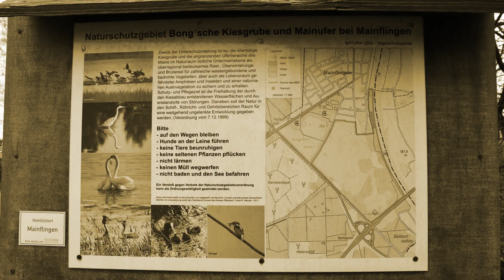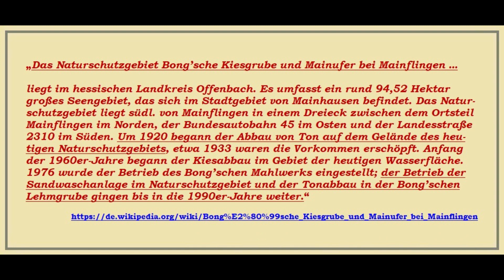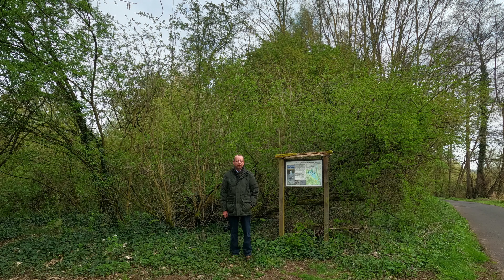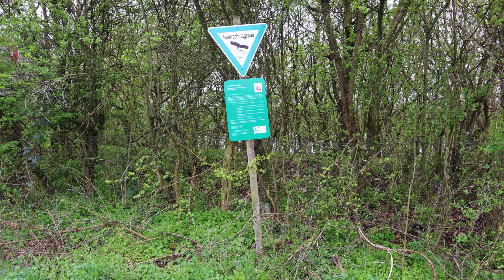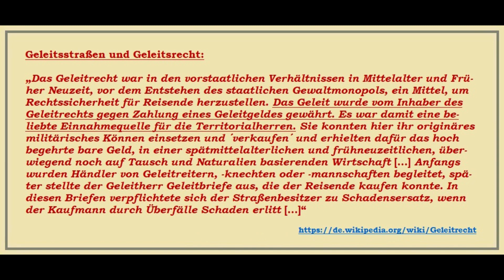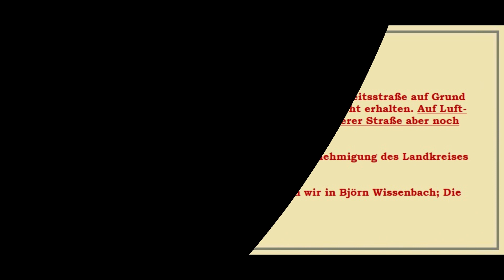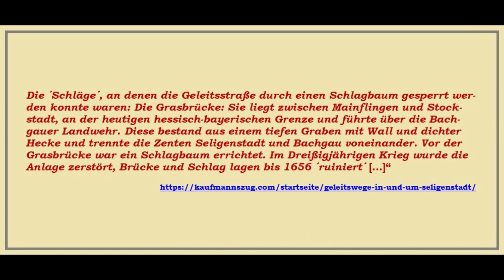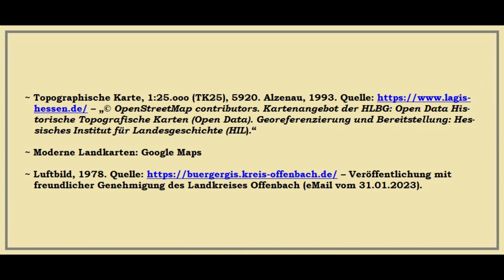Offroad, Outdoor & Lost Places ~ Folge 39 ~ Die Geleitsstraße – Noch einmal Mainflingen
Offroad, Outdoor & Lost Places ~ Folge 39 ~ Die Geleitsstraße – Noch einmal Mainflingen (Ldk. Offenbach, Hessen)

Winfried Katholing, Aschaffenburg
Sven Peter Benz, Frankfurt am Main
Vor-Frühling 2023

Hintergrundmusik:
~ TrackTribe; I Drank Alone, youtube-Audio-Mediathek

~ Historische Karte „Die Geleitsstraßen“. In: Joseph Schopp; Seligenstädter Geleitswesen, Seligenstadt 1979, S. 37

~ Großherzogtum Hessen 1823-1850 (Übersichtskarte mit handschriftlichen Ergänzungen) – 19. Offenbach. In: Historische Kartenwerke

~ Topographische Karte, 1:25.ooo (TK25), 5920. Alzenau, 1993. Kartenangebot der HLBG: Open Data Historische Topografische Karten (Open Data). Georeferenzierung und Bereitstellung: Hessisches Institut für Landesgeschichte (HIL).“

~ Moderne Landkarten: Google Maps

Luftbild, 1978. Quelle – Veröffentlichung mit freundlicher Genehmigung des Landkreises Offenbach (eMail vom 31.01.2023).

Suchbegriffe: Offroad, Outdoor, Lost Place, lost place, Suzuki, Suzuki Jimny, Jimny, Jimny Nutzfahrzeug, Lieferwagen Jimny, Jimny 2021, Neuer Jimny, Funk, CB Funk, CB-Funk, Midland, Alan 42 DS, Alan 42, Trail, Track, Bayern, Hessen, Odenwald, Spessart, Rhön, Südrhön, Hochrhön, Altstraße, Altstraßen, Franken, Unterfranken, Mainschaff, Goldbach, Spessart-Projekt, Spessart Projekt, Dorfplatz, Stockstadt am Main, Stockstadt, Friedhof, Rotes Kreuz, Main, Chaussee, Kunststraße, Alte Chaussee, Geleitsstraße, Geleitsstrasse, Geleitstrasse, Seligenstadt, Seligenstadt am Main, Neuzeit, Mittelalter, Geleit, Geleitswesen, Messe, Frankfurter Messe, Leider, Aschaffenburg, Aschaffenburg-Leider, Lukas-Kirche, St. Lukas, Siechenhaus, Sondersiechenhaus, Kapelle, Siechenhauskapelle, Siechenhaus-Kapelle, Kaufmannszug, Mainflingen, Offenbach, Ldk. Offenbach, Landkreis Offenbach. Hinkel, Gustav Hinkel, Hinkelsbrück, Hinkelsbrücke, Hinkels-Brücke, Bong´sche Kiesgrube, Naturschutzgebiet, Bongsche Kiesgrube, A 45, A45, Neubau Mainbrücke, Mainbrücke, Main-Brücke